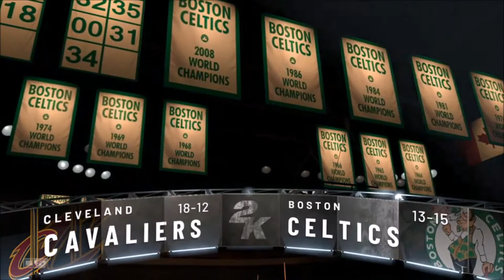[FR/Live] NBA 2k20 carrière objectif playoff épisode 5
Voici le cinqième épisode du live sur le jeu NBA 2K20 .